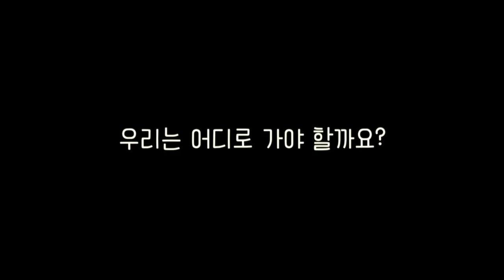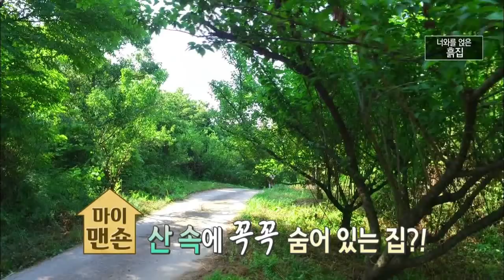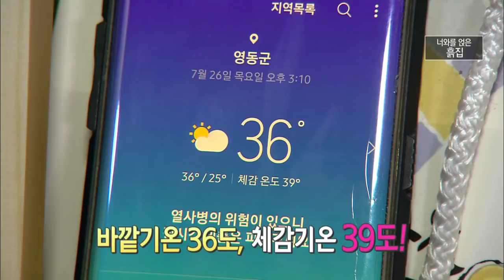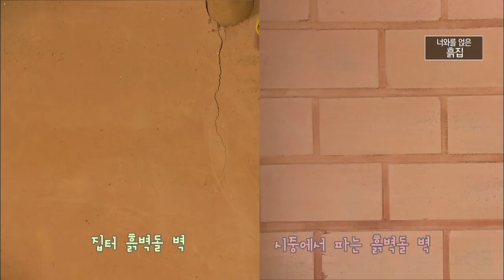[마이맨숀]너와 지붕 얹은 이장님 집, 카리스마~ #6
ep.6
14년 전 부산에서 혼자 영동으로 귀농한 송남수 이장님입니다.
에어컨을 틀지 않아도 시원하다는 흙집으로 같이 떠나볼까요

: 매주 화 08:30 ~ 09:30